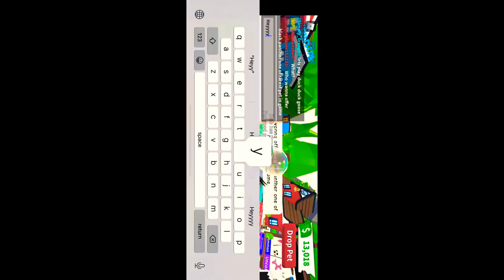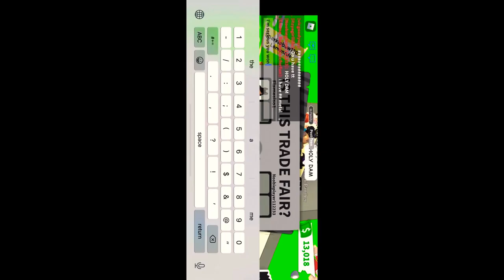THE MEGA KELPIE WINNER💖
Dont worry I will do more giveaways in the future like a mega stegosaurus and a mega musk ox and a mega golden lady or as mush as I can for you guys :)